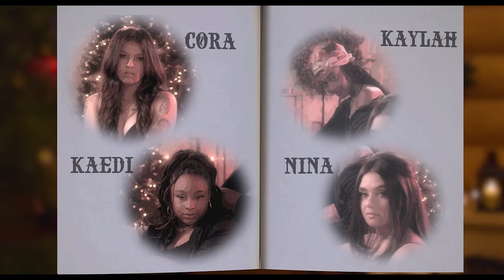A Holiday Special | Dinah Jane ft Citizen Queen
I called up my girls from Citizen Queen for a lil pajama party and to get ourselves into the spirit, we decided to come up with this fun Christmas Medley. Enjoy!

Thank you to MeUndies for partnering with us and making this holiday collab come to life.

Both myself (Dinah Jane) and Citizen Queen are both independent artists and it's the investment of brands like MeUndies that make these kinds of collabs possible, so make sure to put them on your wishlist this year!

Narrator: Fannita
Directed by Carlos Dupouy
Director of Photography Michael Greenwood
Camera Assistant Jon Wong
Producer: Slash Studios
Art Direction by Ross Caputo
Makeup: Carlene Kearns
Hair: Arianna Blean
Styling: Estelle Aporangao
Arrangement: Nina Ann Nelson & Kaedi Dalley
Mix: Ed Boyer

This collab features covers of our favorite Christmas songs like Mistletoe by Justin Bieber, Santa Tell Me by Ariana Grande, Can You See by Fifth Harmony.